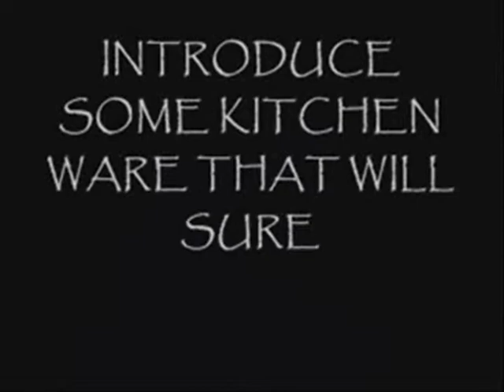Sunnex video eto yung last dada